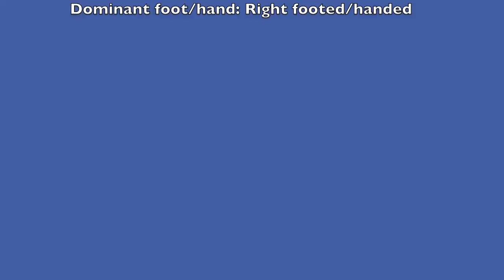Yuta Nomura GK Training Video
Yuta Nomura from Lindsey wilson college. Senior Goalkeeper.